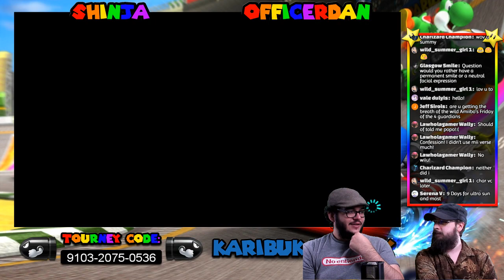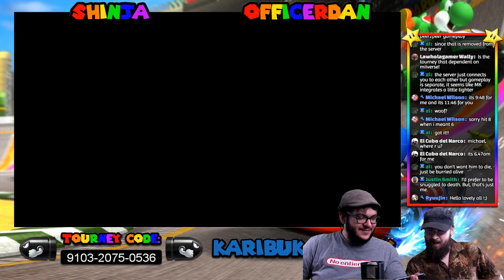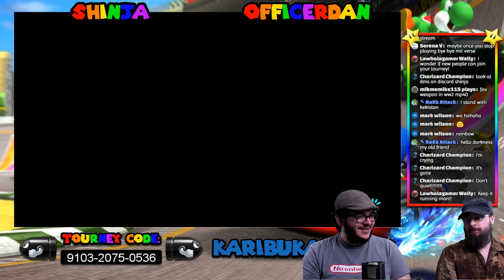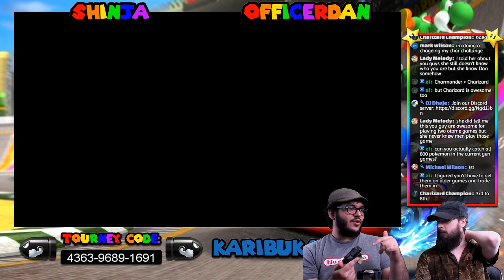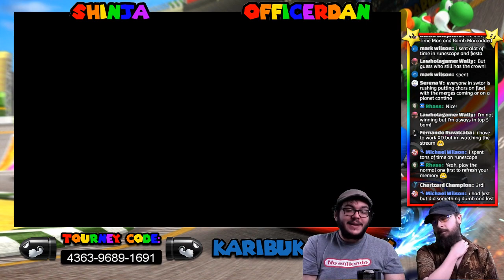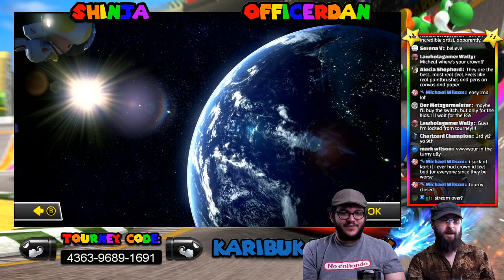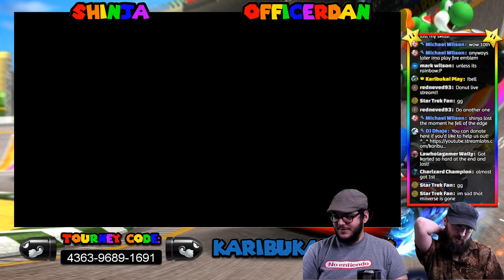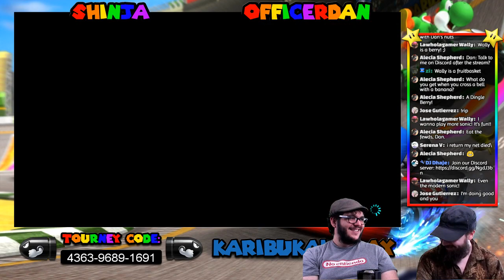Mario Kart 8 (Deluxe?)(Wii U?)(IDK) - Karibukai LIVE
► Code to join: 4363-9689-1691